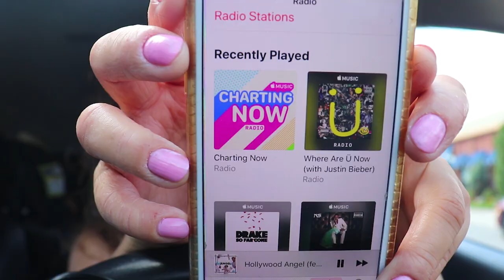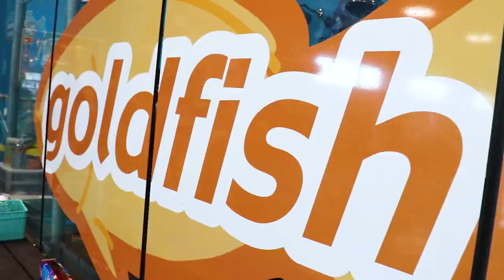DECLUTTER MY MAKEUP COLLECTION: FAMILY VLOGS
Family vlogs continue as a stay at home mom; swimming at Goldfish Swim School and also, today it's all about decluttering my makeup! Who else needs to declutter and organize their makeup section?

We are a YOUNG couple from Queens, New York City, I'm a mother of two adorable kids, Ziana Eliz 5-years-old and a 2-year-old baby boy named Gunner Patrick. We met online 7 years ago, dated for two-months, moved in together and got knocked up two-months after that! Are we perfect? Far from it, but we enjoy our crazy and get a long for the most part. I'm a stay-at-home-mom and the boyfriend works somewhere in the big world-- no one knows doing what! This is a kid friendly and family friendly vlog channel, hope you'll join! Our life 2018